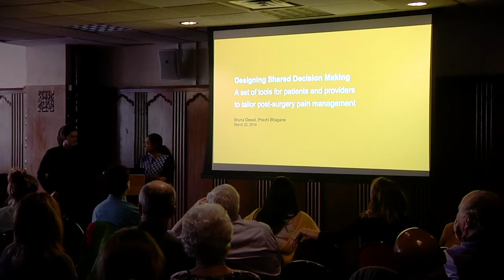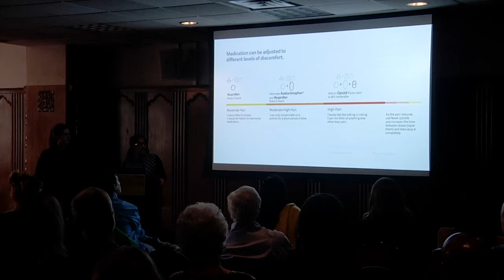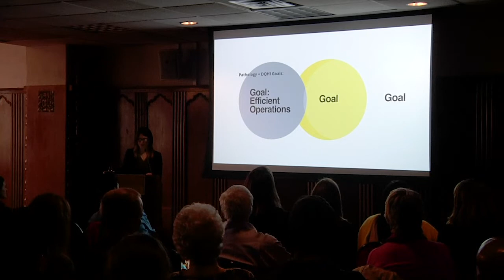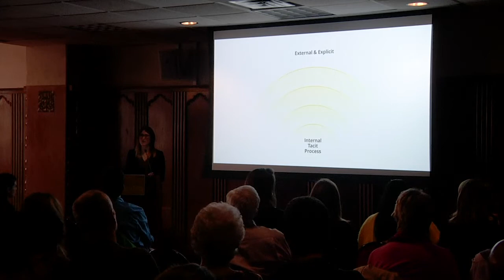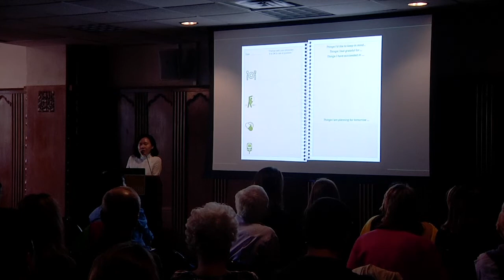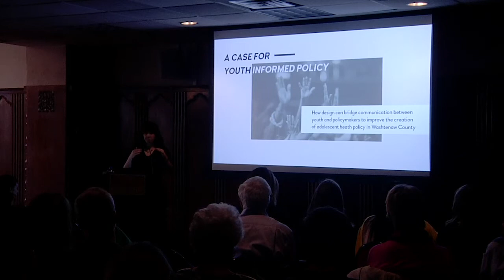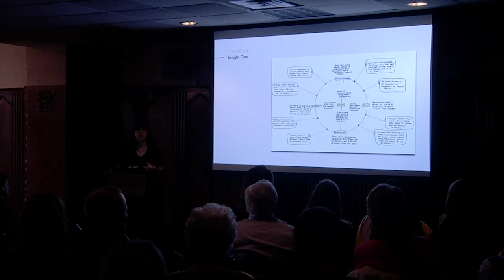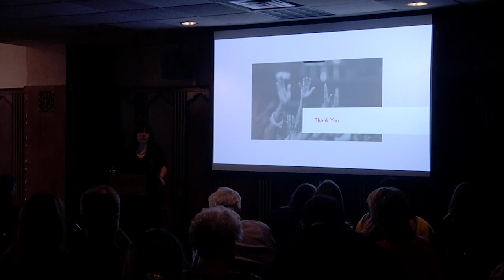2019 MDes Public Talk: Designing Decisions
Four public talks by MDes students Prachi Bhagane and Bruna Oewel, Kady Jesko, Hyeryoung Kim, and Katherine Jones.